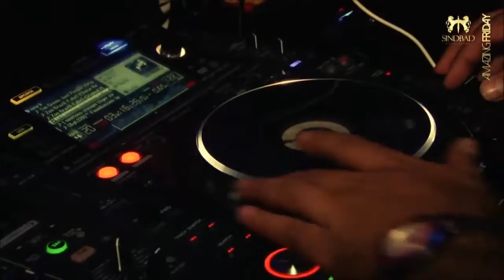GOLF SOUKRA Evénement REYALAND